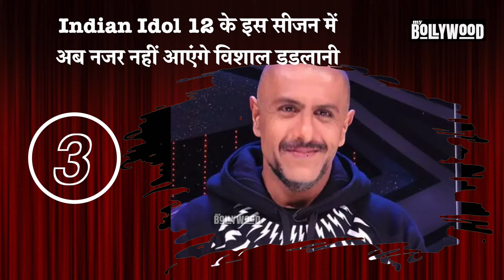Top 5 Big News of Bollywood and Tv | 1st June2021 | Salman Khan, Katrina Kaif, Nisha Rawal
Welcome to My Bollywood टॉप 7 न्यूज़ में जानिए बॉलीवुड और टीवी जगत से मंगलवार के दिन एंटरटेनमेंट की दुनिया में क्या रहा खास.